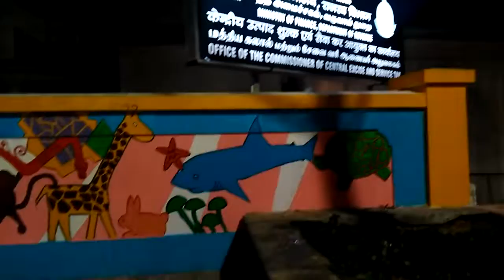Pondicherrys Beautiful Wall Paintings in Beach Road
Pondicherrys Beautiful Wall Paintings in Beach Road done by Paint Pondicherry Team.